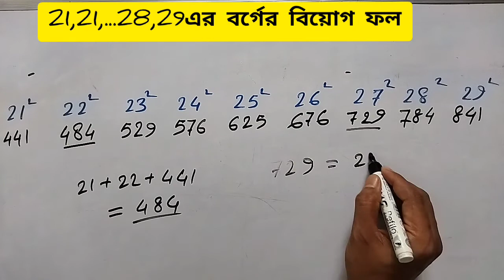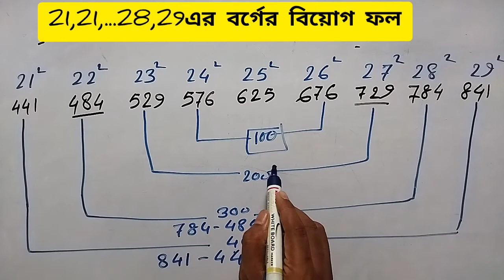21,22,23,...,29এর বর্গের বিয়োগ ফল, এক অপূর্ব সর্ম্পক। Amazing facts of numbers